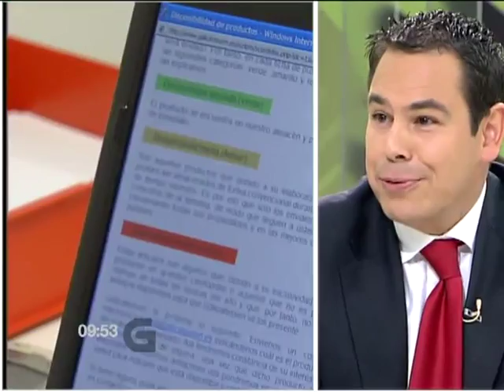Daniel Ramos Lobón no Bos Días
Entrevistan a Daniel Ramos Lobón no Bos Días da TVG.